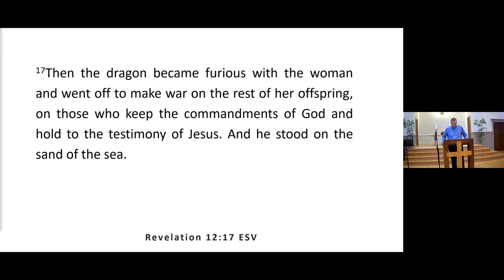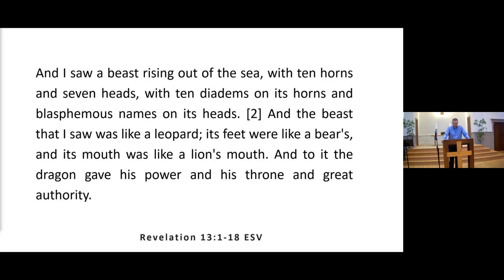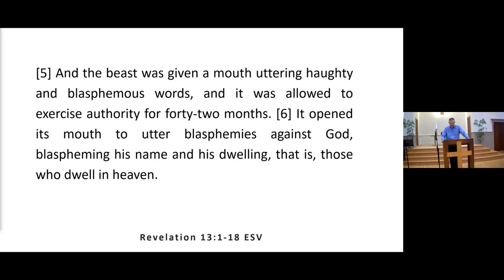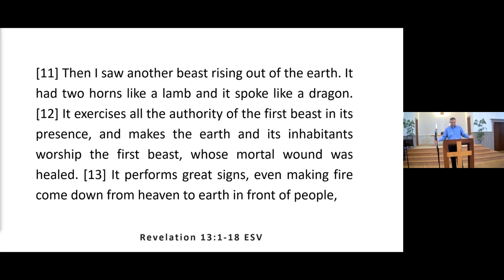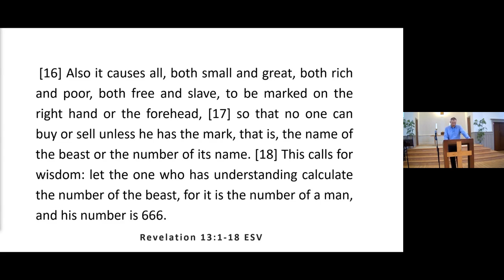FIBC Worship, Sunday August 04, 2024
Sermon: "The Rise of the Anti-Trinity: The Dragon, The Beast, and the False Prophet"
Revelation 13:1-18

Pastor N. Erik Nielsen